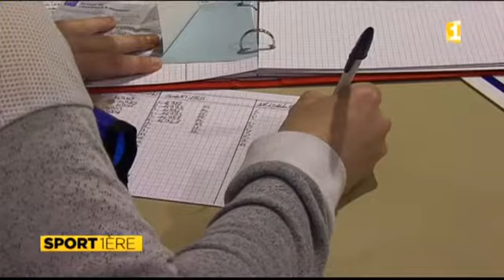2014 10 20 Lady Fit Sport Premiere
Reportage réalisé par la station SPM Première,
au sujet de Lady Fit SPM,
Club de Zumba,
diffusé le 20 octobre 2014 à 20h35.